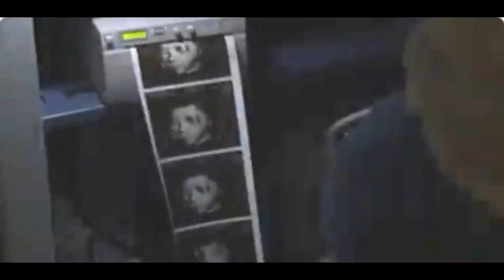TLC Unexpected: Tiarra Boisseau Ready For Baby #3, Announces Pregnancy!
While Tiarra has just announced her third pregnancy, her sister Tyra also revealed that she was pregnant for the second time in 2023. That’s not all; another TLC Unexpected star, Jenna Ronan, also welcomed a second baby in the same year. Because of this, viewers were positive that the show would definitely return for another season in 2024.